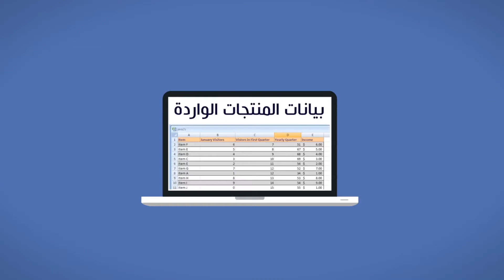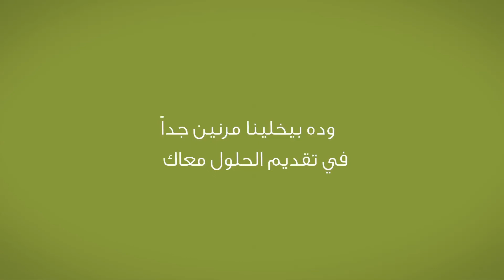RFID Egypt Solutions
RFID EGYPT the first specialized company in Egypt to introduce the Radio Frequency Technology .Radio Frequency is similar to the bar-code which is what most companies in Egypt use. However provide you with match more advanced solutions ,such as advanced   access control system, access tracking system, security parking system, and also stand alone parking system.